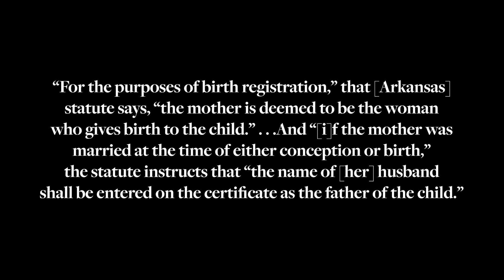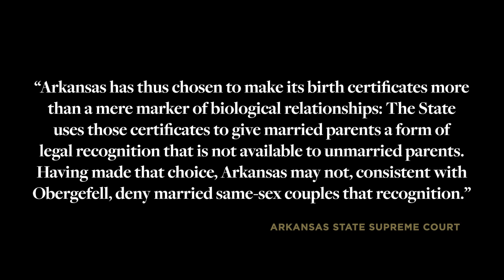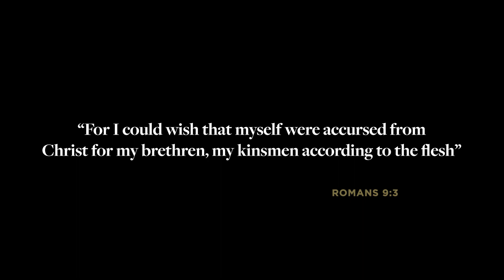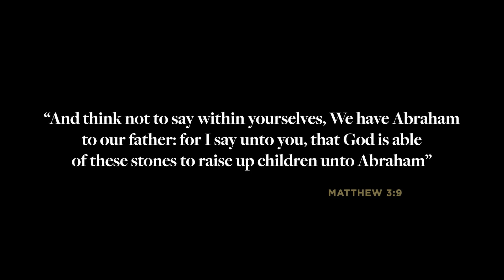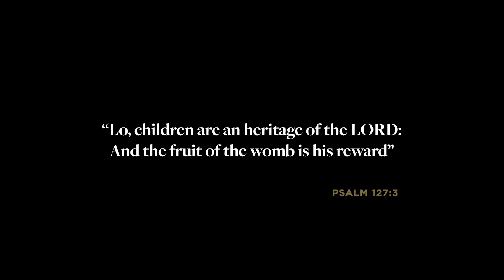The Brave New Worlds Says Your Children Dont Belong To You Anymore | Jared Longshore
This spirit of the age is not content with you simply forgetting the truth. You must be educated in falsehood. You must say the pronouns. You must speak the error. You must not worship your God and you must worship the false god being presented to you. This debased mind has wormed its way into our legal analysis, particularly and most recently via Obergefell v. Hodges.

Reformation & Revival with Jared Longshore is presented by Canon Press.